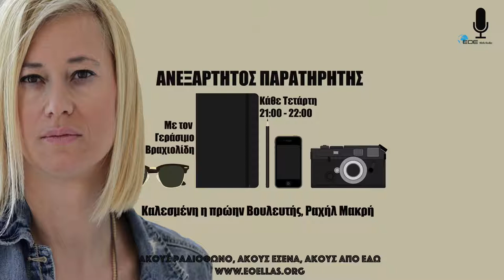JINGLE ΑΝΕΞΑΡΤΗΤΟΣ ΠΑΡΑΤΗΡΗΤΗΣ ΠΡΕΜΙΕΡΑ ΜΕ ΚΑΛΕΣΜΕΝΗ ΤΗΝ ΡΑΧΗΛ ΜΑΚΡΗ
Κάθε Τετάρτη στις 21:00 από το ραδιόφωνο του Ερευνητικού Οργανισμού Ελλήνων από εδώ